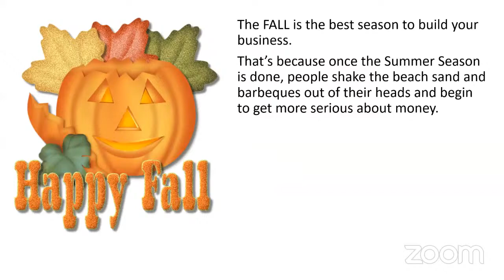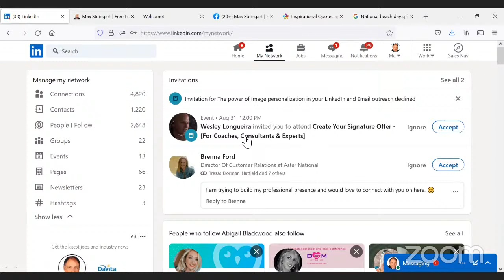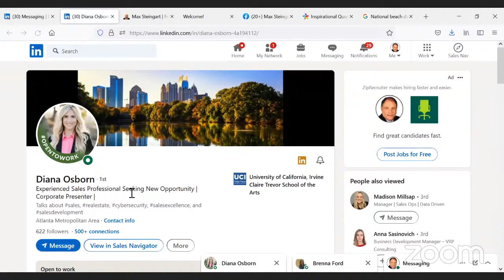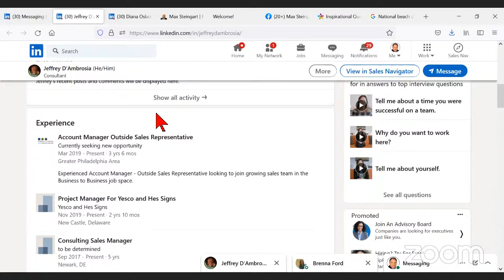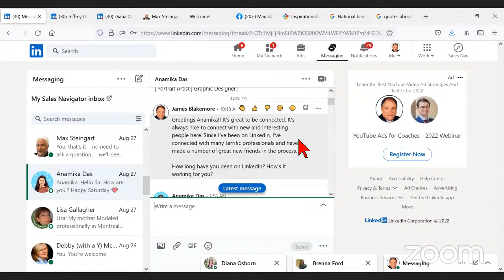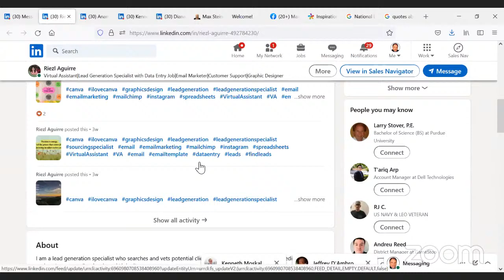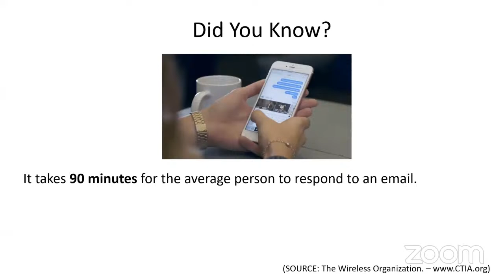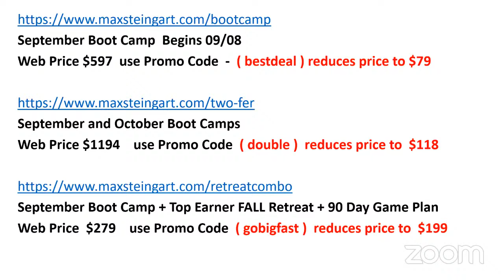LinkedIn training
During his daily training Max shares some of the latest recruiting strategies used by the top earners in network marketing.

TO GET A FREE COPY OF MAX’S "UNIVERSAL PROFILE CHECKLIST" and ensure your profiles have maximum visibility go to:

TO GET A COPY OF MAX’S "SCRIPTS BOOK FOR SOCIAL NETWORKS" go